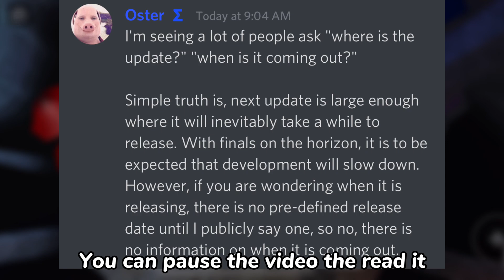UPDATE INFORMATION LEAKED! - Tower Blitz Leaks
Leaked info: I'm seeing a lot of people ask "where is the update?" "when is it coming out?"

Simple truth is, next update is large enough where it will inevitably take a while to release. With finals on the horizon, it is to be expected that development will slow down. However, if you are wondering when it is releasing, there is no pre-defined release date until I publicly say one, so no, there is no information on when it is coming out.